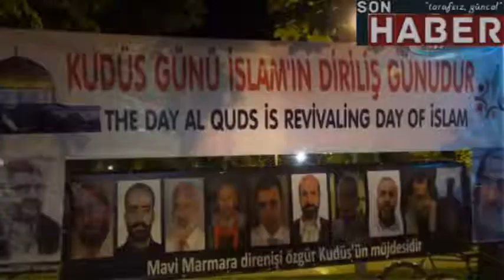Dünya Kudüs Günü Sakarya’da Anıldı|sonhaber.im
Sakarya Adalet ve Özgürlükler Platformu ‘Dünya Kudüs Günü’ vesilesiyle bir basın açıklaması yaptı. Basın açıklamasının ardından vatandaşlara helva dağıtıldı.